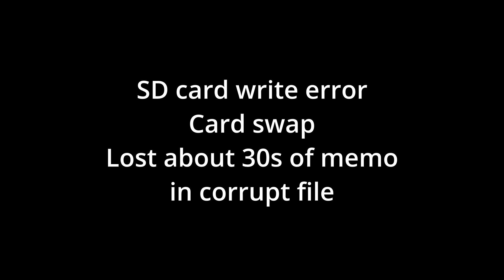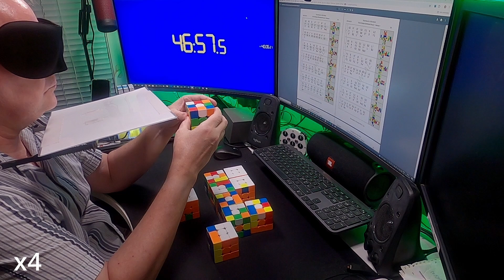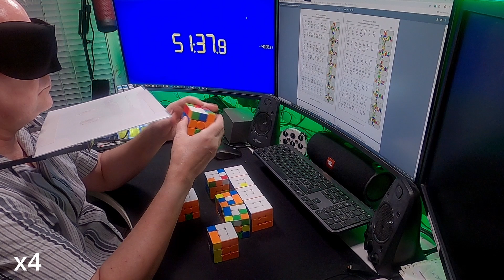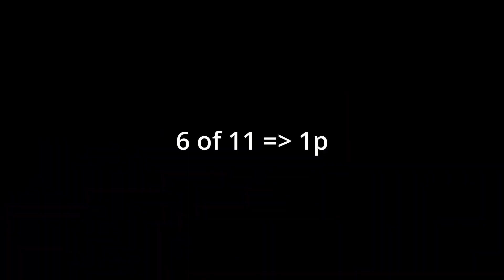2024-09-09: Senior Cubers Worldwide, multiblind, 6 of 11 = 1p